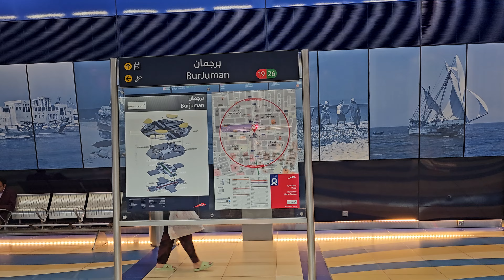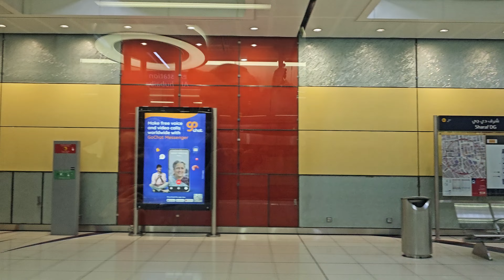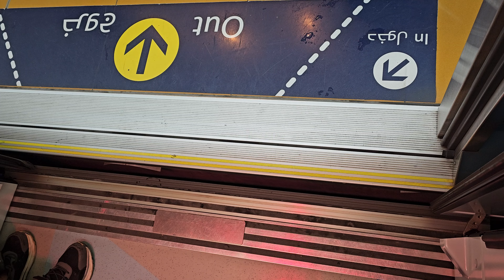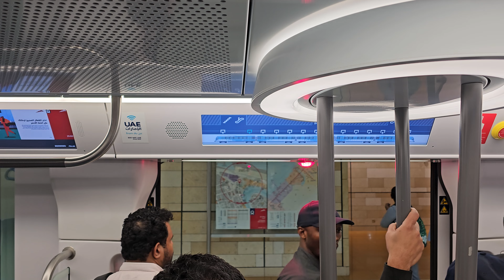Dubai Climate Change "HEAVY RAIN" Disrupt Metro Services: Burjuman to Al Ras +BACK (4.16.24: 4K-UHD)